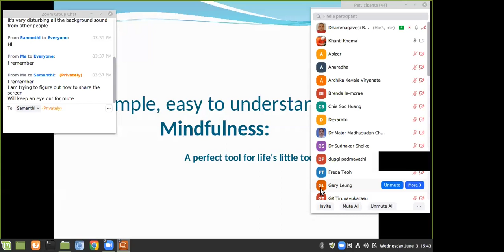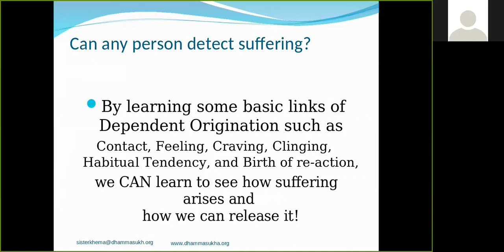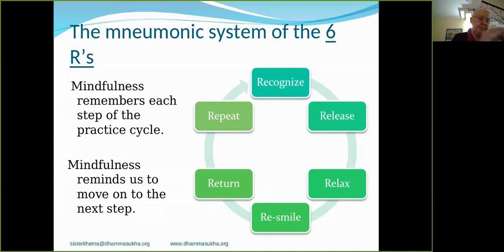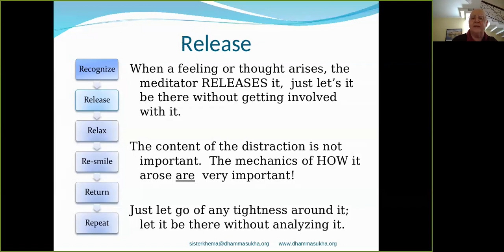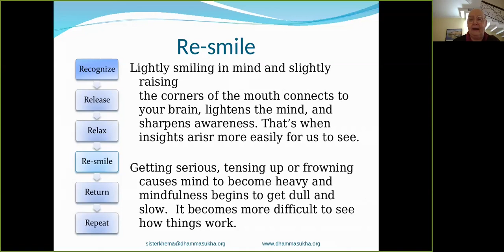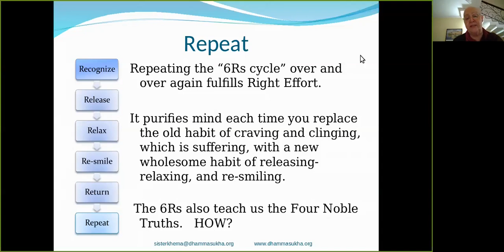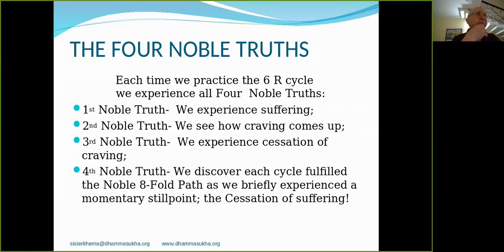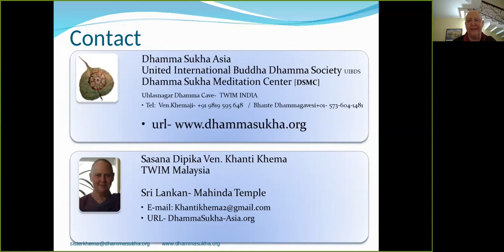TWIM Presentation: What is the 6R practice?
This course aims to help participants in creating more harmony within their relationships, which may have been difficult during the COVID-19 lockdown period.  Students from all around the world are invited to participate. The series is presented on Zoom over a two week period.

1) Every Wednesday 6.30 PM India | 8 PM Indonesia | 9 PM Malaysia
Meeting ID: 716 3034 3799
Password: 1234

2) Every Sunday 2.30 - 5 PM India | 7.00 - 9:30 PM Sydney
Meeting ID: 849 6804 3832
Password: 1234

3) Every Sunday 6 PM  India (Hindi Meeting with Rajiv Dinesh)
Password: 1234